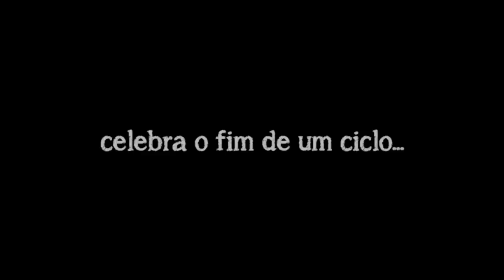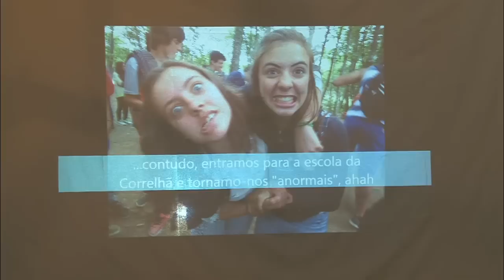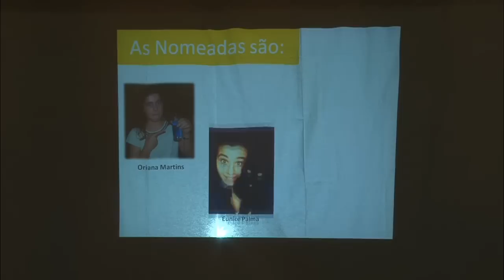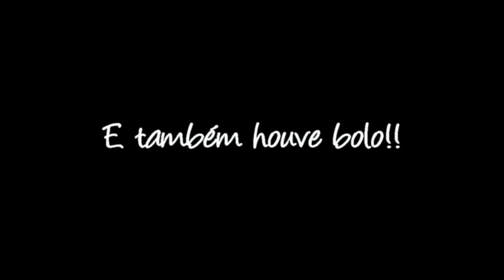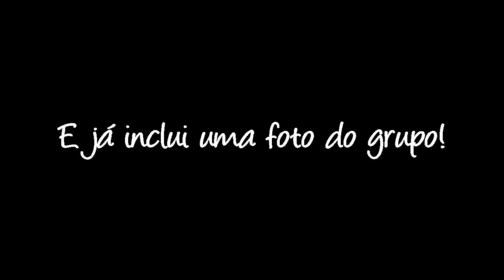Baile de Finalistas 9º Ano EB 2,3 Correlhã 2014 - Trailer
Pequeno excerto do DVD do Baile de Finalistas dos alunos do 9º ano da Escola EB 2,3 da Correlhã.

Encomendas já disponíveis!!!